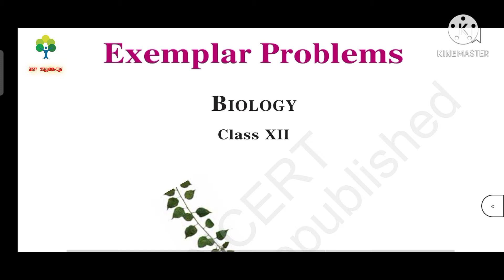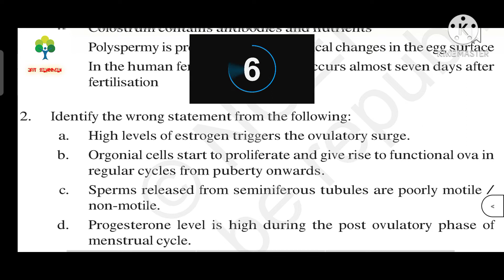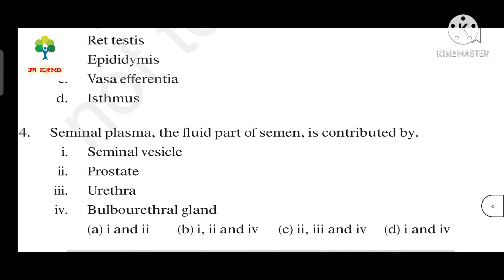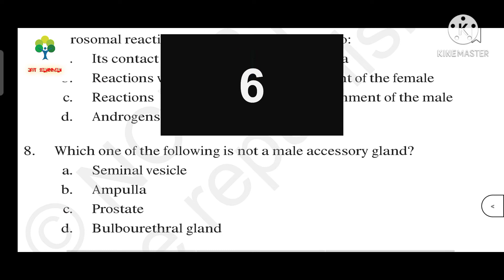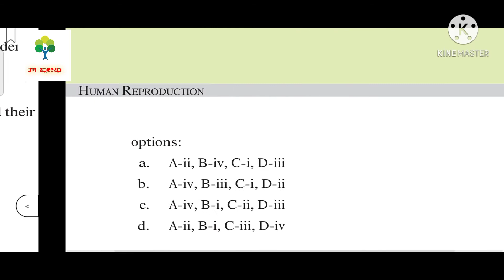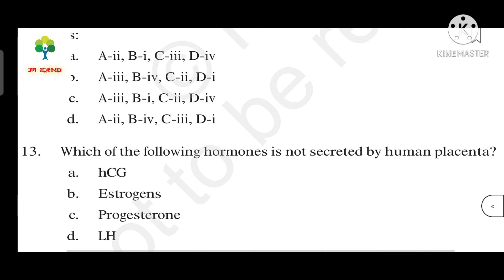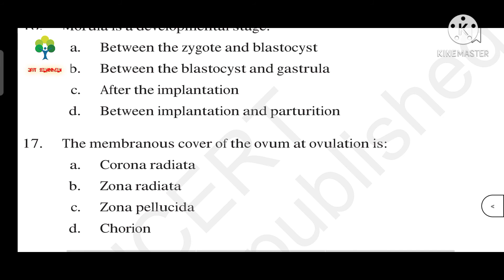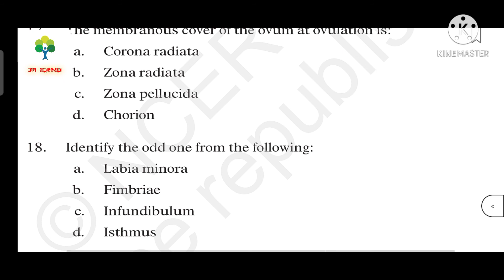HUMAN REPRODUCTION | NEET Biology | NCERT Exemplar | Short Test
Here in this video you can attempt a short test of Chapter "Human Reproduction" taken from NCERT Exemplar & you can analyse your strength on the topics of this chapter so you can reorganise your concepts for NEET Exam so as to avoid silly mistakes during the final exam.